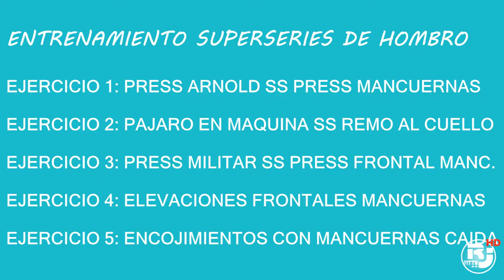RUTINA SUPERSERIES DE HOMBRO - RJFITTV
EMAIL PARA CUALQUIER DUDA SOBRE EJERCICIOS, ENTRENOS, NUTRICION, SUGERENCIAS, PETICIONES Y DEMAS INFO:

CANCION: Illenium - I'll Be Your Reason